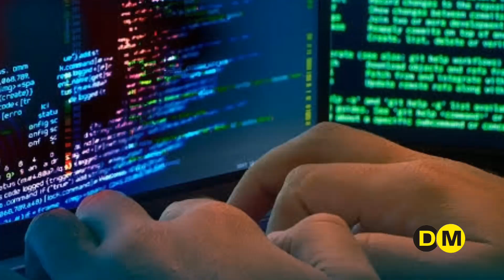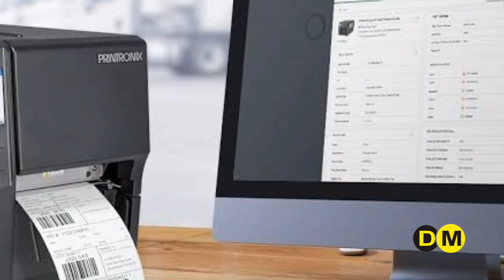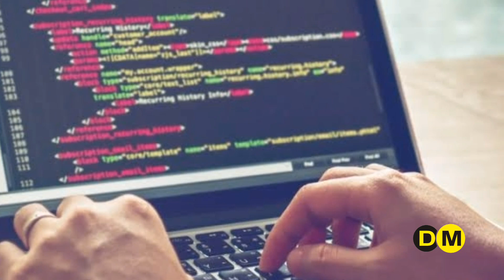Imran Khan and Cipher Case: Will His Refusal Lead to Arrest?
What is cipher case? Imran khan could be arrested if he fails to cooperate with their investigation
Cipher case in pakistan
chairman pti
chairman pti cipher
chairman pti cypher
chairman pti interview.
chairman pti cipher part 2
Pakistan news
Caesar cipher.chairman pti cipher case
chairman pti voice of america interview